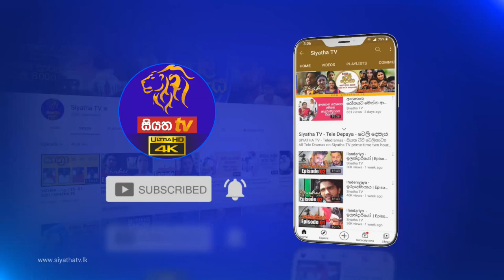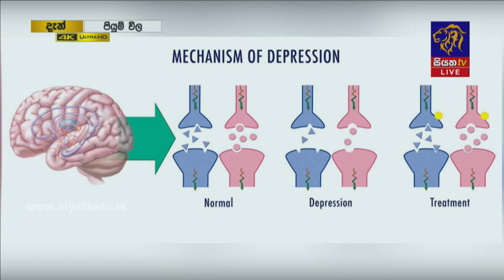කල් ගත වන තෙක් නොසිට ඉක්මනින්ම සුවකරගත යුතු මානසික ආතතිය | Piyum Vila | 17 - 06 - 2021 | SiyathaTV